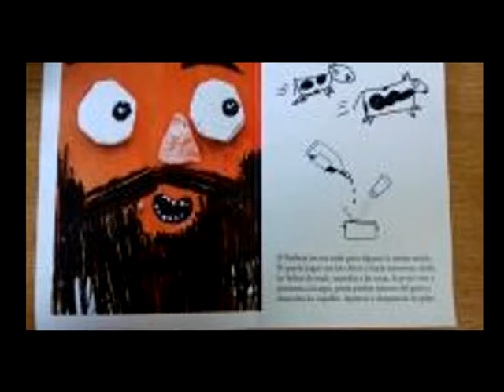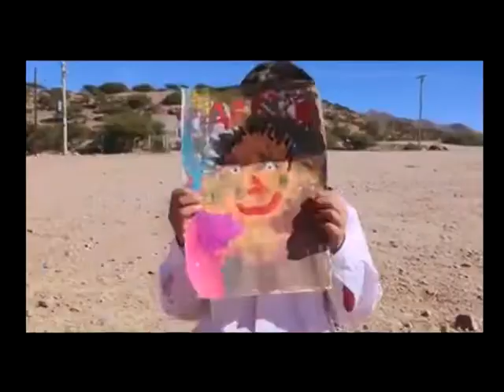Al Día - Nota: Ivana Prato, Supervisora de Nivel Primario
" Pequeños Grandes Mundos" llegó a la Provincia de Santa Fe, La escuela elegida, ESCUELA Nº 6075 "GREGORIA MATORRAS" de Wildermuth, Departamento San Martín.